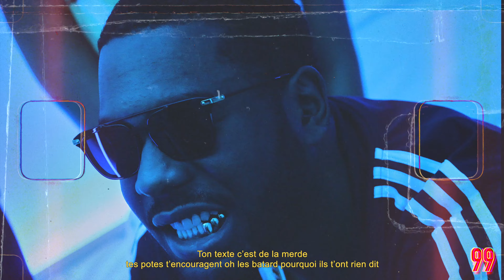Deek Dinero - Je remplis le Bag (Prod By @massstabber)(Directed By 99)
Shot/Edits : 99